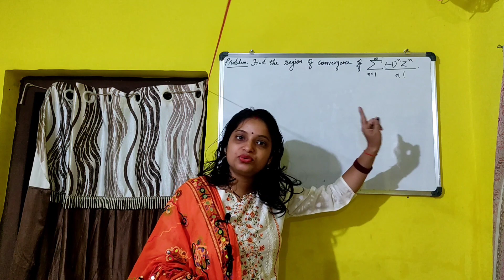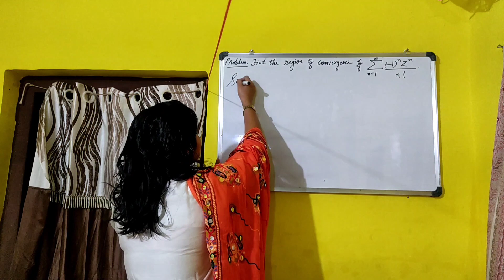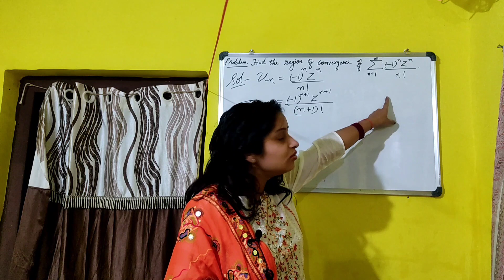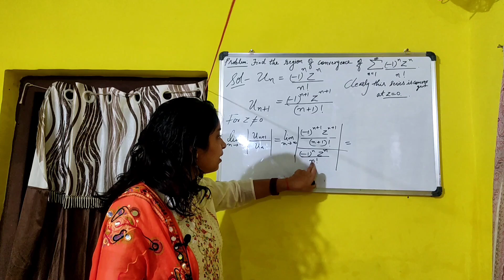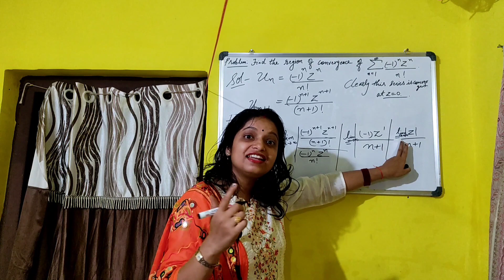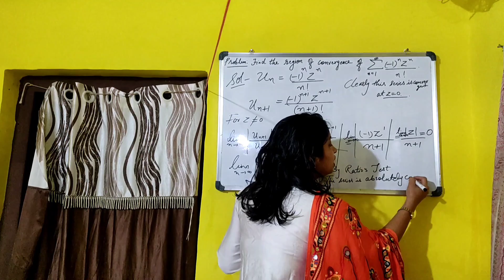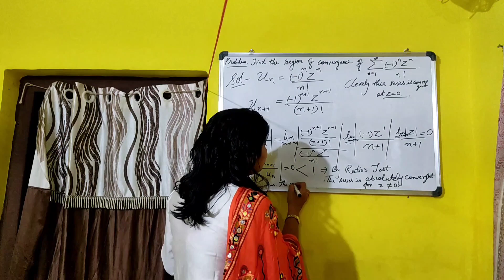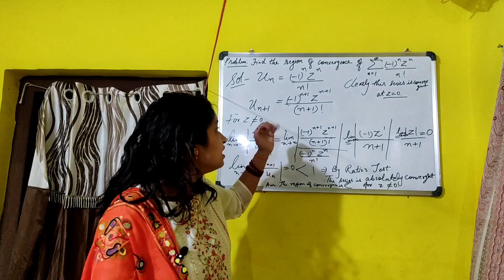Completed 👌500 Subscribers ll Thank you❤ YT family ll Region of Convergence ll Explained by Problem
Thank you❤ my YT 🤟family, aap ka pyar aur support u hi banayen rakhen. In this video, we find region of convergence for the given series using Ratio's Test.

Ratio's Test